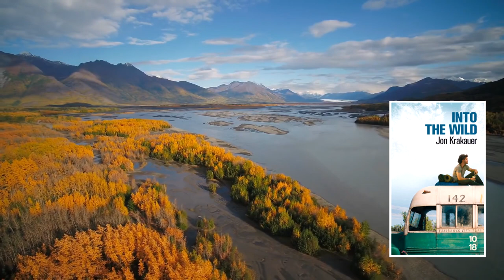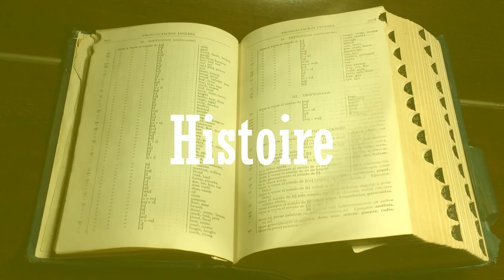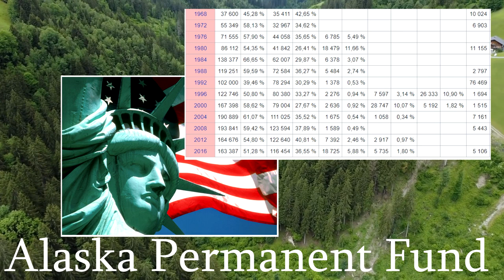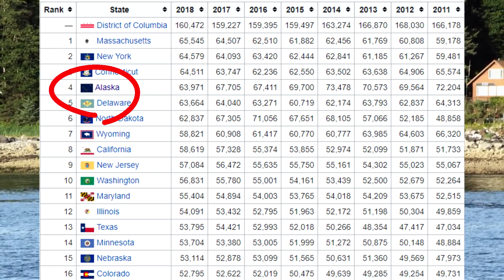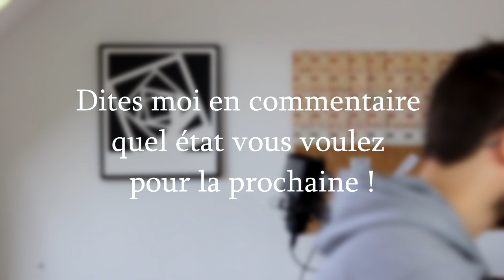L'Alaska La Dernière Frontière, Pygargue #2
Merci pour votre soutien et vos retours ça m'aide vraiment
Merci à Gregor J. pour la miniature